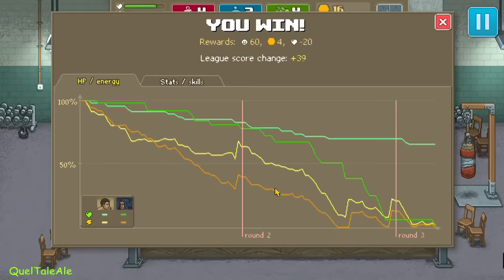Punch Club - Gameplay ITA - #06 - Il giusto equilibrio